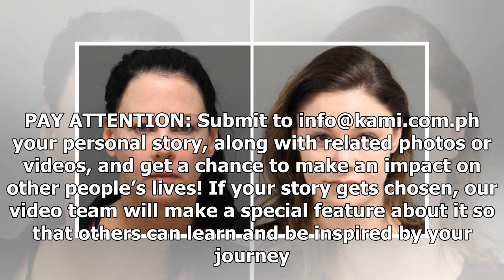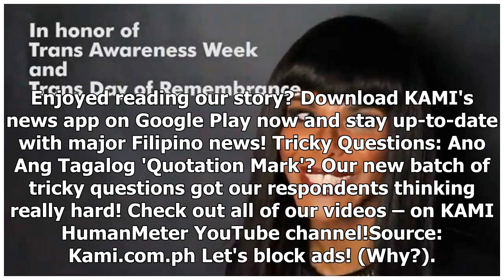Trans woman gets detained after being 'discriminated' for using ladies’ CR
- A transgender woman was stopped from using the ladies’ comfort room - A janitress reportedly dragg...